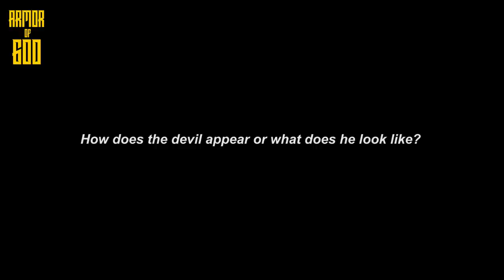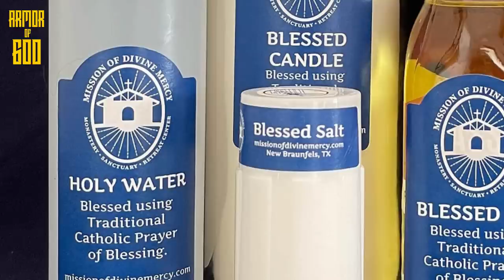Fr. Gabriele Amorth: How does the devil appear or what does he look like?